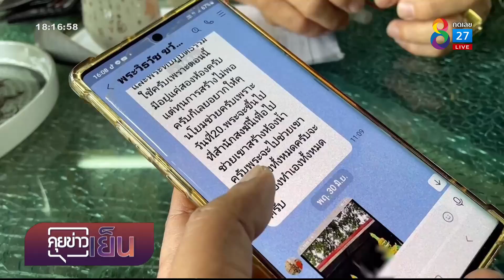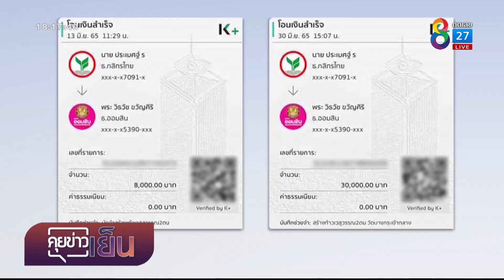พระไลน์บอกบุญ สร้างท้าวเวสสุวรรณสุดท้ายโดนหลอก | คุยข่าวเย็นช่อง8 | 2 ส.ค. 2565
พระลูกวัดดัง จ.สมุทรปราการ ไลน์บอกบุญโยมร่วมสร้างท้าวเวสสุวรรณ ก่อนหอบเงินเฉียดครึ่งแสนหนีหายลอยนวล